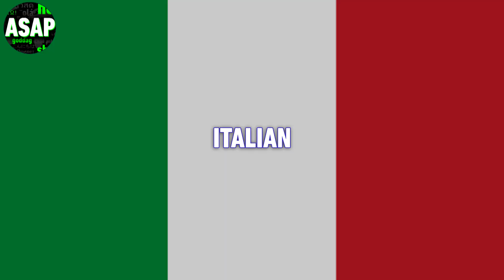Blues Clues & You Theme Song | Multilanguage (Requested)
Enjoy! Requested last week by Chloe the Hedgehog 2. List of languages:

English (Original) // Brazilian Portuguese // Bulgarian // Castilian Spanish // Croatian // Czech // Danish // Dutch // European Portuguese // Finnish // French // German // Greek // Hebrew // Hungarian // Indonesian // Italian // Japanese // Latin Spanish (actually from Chile, not Mexico) // Malay // Mandarin (Taiwan) // Norwegian // Polish // Romanian // Russian // Serbian // Slovene // Swedish // Thai // Turkish // Uzbek // BONUS VERSION!